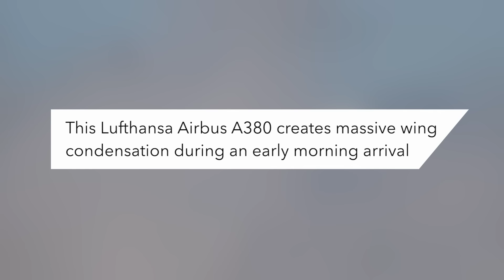A380 Creates Exploding Condensation